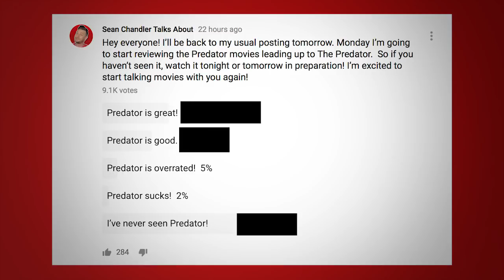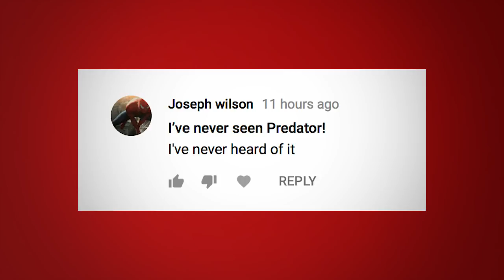Predator (1987) - Movie Review & Discussion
Next month The Predator (2018) hits theaters, and so I decided to review all three of the original Predator films in preparation. So today we're starting with the original Predator (1987). Be sure to share your thoughts on ThePredator down in the comment section. especially if you're watching it for the first time!

This is my movie review for the action-horror-sci-fi-thriller Predator!

While this review is designed for people that have seen Predator, I tried not to give away any spoilers. not that there's much to spoil.

Synopsis:
Dutch (Arnold Schwarzenegger), a soldier of fortune, is hired by the U.S. government to secretly rescue a group of politicians trapped in Guatemala. But when Dutch and his team, which includes weapons expert Blain (Jesse Ventura) and CIA agent George (Carl Weathers), land in Central America, something is gravely wrong. After finding a string of dead bodies, the crew discovers they are being hunted by a brutal creature with superhuman strength and the ability to disappear into its surroundings.

Directed by John McTiernan

Produced by
Lawrence Gordon
Joel Silver
John Davis

Written by
Jim Thomas
John Thomas

Starring
Arnold Schwarzenegger as Major Alan "Dutch" Schaefer
Carl Weathers as CIA operative Al Dillon
Elpidia Carrillo as Anna Gonsalves
Bill Duke as Mac Elliot
Richard Chaves as Jorge "Poncho" Ramírez
Jesse Ventura as Blain Cooper
Sonny Landham as Billy Sole
Shane Black as Rick Hawkins
R. G. Armstrong as Major General Homer Phillips
Kevin Peter Hall as The Predator / helicopter pilot
Peter Cullen supplies the Predator's voice, uncredited
Sven-Ole Thorsen as Soviet military adviser

Cinematography Donald McAlpine

Edited by
John F. Link
Mark Helfrich

Production companies
Lawrence Gordon Productions
Silver Pictures
Davis Entertainment

Username: SeanChandler